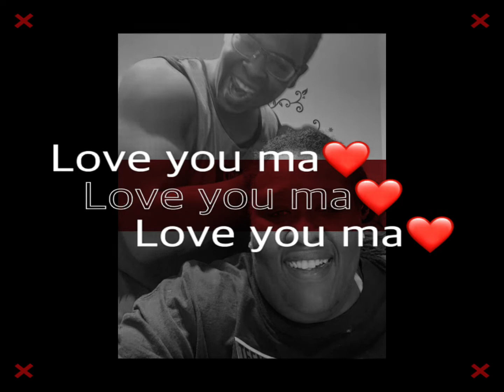Montana Of 300 mama love you ma ❤️